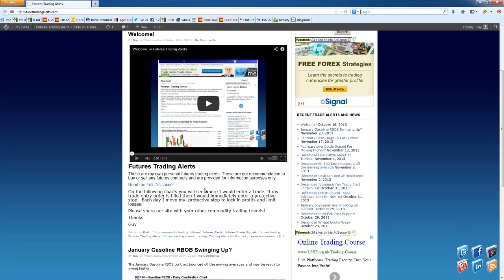Gasoline RBOB Futures Trading Alert For Nov 21st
The January Gasoline RBOB contract bounced off the moving averages and may be ready to swing higher.